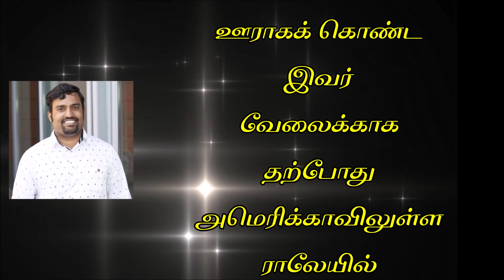Solvanam | Jaganmithra | short story | சொல்வனம் | ஜெகன்மித்ரா | சிறுகதை | போர்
எழுத்தாளர் ஜெகன்மித்ரா- ஒரு சிறு குறிப்பு
இராஜபாளையத்தைப் சொந்த ஊராகக் கொண்ட இவர்
வேலைக்காக தற்போது அமெரிக்காவிலுள்ள ராலேயில் வசிக்கிறார்.
தமிழ், ஆங்கிலம் இரண்டிலும் தீவிர வாசிப்பை தாண்டி எழுதுவது இந்த ஆண்டில் தான். செவ்வியல் ஆக்கங்களை எழுதுவதே இவர் லட்சியம்.  அதற்கான மொழியை உருவாக்கி வருகிறார். ஜெகன்நாதன் என்ற இயற்பெயரில் அபுனைவு எழுதி வருகிறார்.